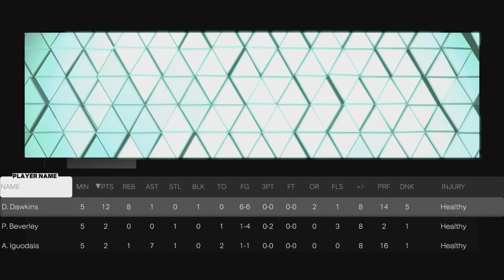NBA 2K23 MyTEAM SPOTLIGHT Challenges - Season 4 SPOTLIGHT - LEVEL 20 PATRICK BEVERLEY!!! SKILLS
Win the game and RECORD 1 STEAL WITH PATRICK BEVERLEY for 25 TOKENS!
galaxy opal zach lavine
galaxy opal glenn robinson
galaxy opal jayson tatum
galaxy opal j.r. smith
galaxy opal zion williamson
pink diamond andre igoudala
pink diamond jason richardson
pink diamond shawn marion
free agent demar derozan
diamond darryl dawkins
diamond serge ibaka
diamond joe smith
diamond mike conley
amethyst hamidou diallo
amethyst juan toscano
amethyst kenyon martin jr.
amethyst jordan poole
amethyst bobby jones
amethyst o.j. mayo
diamond rick barry
pink diamond lauri markkanen
galaxy opal terry dischinger
galaxy opal cazzie russell
galaxy opal george mikan
galaxy opal donovan mitchell
galaxy opal bob netolicky
galaxy opal dolph schayes
galaxy opal don ohl
pink diamond wayne embry
pink diamond cincinnatus powell
pink diamond richie guerin
pink diamond bailey howell
pink diamond bob pettit
pink diamond jo jo white
pink diamond bob cousy
diamond derrick coleman
galaxy opal stephen curry
pink diamond glen rice
pink diamond david robinson
pink diamond paolo banchero
pink diamond gerald wallace
pink diamond david thompson
diamond harrison barnes
diamond luol deng
diamond terrence ross
diamond morris peterson
amethyst jamal mashburn
amethyst jeremy sochan
amethyst kevin porter jr
amethyst stromile swift
galaxy opal bam adebayo
pink diamond michael redd
pink diamond jaren jackson jr
pink diamond bradley beal
galaxy opal michael jordan
pink diamond john stockton
pink diamond luka doncic
pink diamond lebron james
pink diamond kobe bryant
pink diamond kevin durant
diamond shai gilgeous-alexander
diamond evan mobley
diamond jonathan isaac
amethyst tacko fall
amethyst cameron reddish
amethyst markelle fultz
diamond dwyane wade
diamond franz wagner
amethyst deandre ayton
galaxy opal shaquille o'neal
diamond Shaquille o'neal
amethyst shaquille o'neal
galaxy opal shawn kemp
pink diamond carmelo anthony
pink diamond grant hill
diamond lauri markkanen
sapphire luka doncic
emerald stephen curry
ruby nikola jokic
ruby james harden
ruby wendell carter jr.
diamond john collins
pink diamond lamelo ball
pink diamond brook lopez
amethyst tracy mcgrady
diamond tracy mcgrady
pink diamond tracy mcgrady
diamond hedo turkoglu
diamond george gervin
amethyst aleksej pokusevski
diamond shaun livingston
diamond terry rozier III
diamond andrew nembhard
diamond jose alvarado
galaxy opal trae young
pink diamond giannis antetokounmpo
pink diamond allan houston
pink diamond lonzo ball
free agent damian lillard
pink diamond ralph sampson
diamond c.j. mccollum
diamond darius miles
diamond giannis antetokounmpo
diamond rudy gay
amethyst giannis antetokounmpo
amethyst gerald green
amethyst mohamed bamba
amethyst mo bamba
amethyst jamal murray
amethyst myles turner
pink diamond ivica zubac
diamond corey maggette
galaxy opal paul george
pink diamond penny hardaway
diamond kobe bryant
diamond kristaps porzingis
diamond darius garland
diamond al horford
amethyst kobe bryant
pink diamond dwight howard
diamond ziaire williams
diamond joe harris
diamond isaiah stewart
diamond stephon marbury
diamond og anunoby
amethyst caris levert
pink diamond detlef schrempf
pink diamond magic johnson
pink diamond klay thompson
diamond kiki vandeweghe
diamond magic johnson
diamond de'aarron fox
diamond aaron gordon
diamond fernando martin
diamond danilo gallinari
amethyst ricky rubio
amethyst magic johnson
amethyst raef lafrentz
amethyst desmond bane
amethyst royce o'neale
amethyst drik nowitzki
pink diamond josh smith
diamond tyler herro
pink diamond joel embiid
pink diamond ricky davis
diamond kevin durant
amethyst kevin durant
ruby j cole
ruby jermaine cole
ruby jack harlow